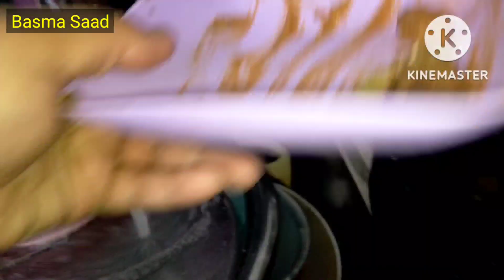يومي في المطبخ 🌿 كلمتين لمتابعين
توصيل _القناه _10000_مشترك